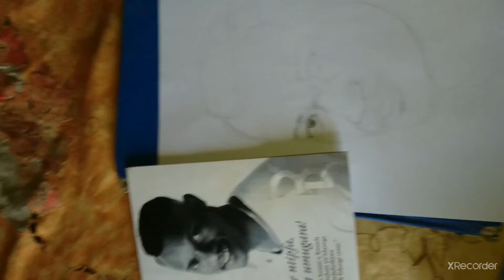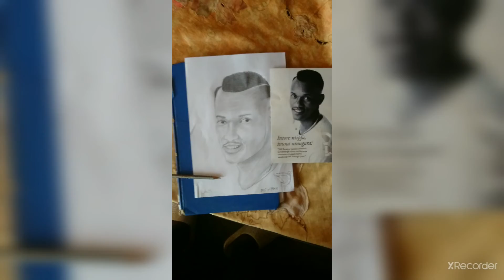BLIND WAR: agasobanuye by rocky kimomo 2023